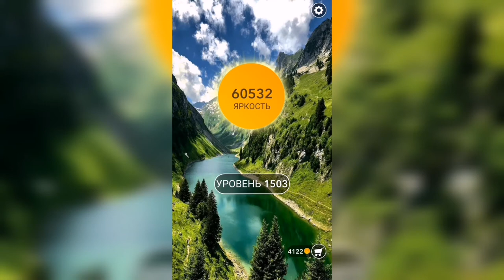Word / Слово Крест: Поиск русского кроссворда / Уровень 1503